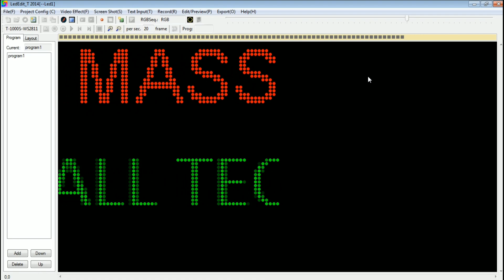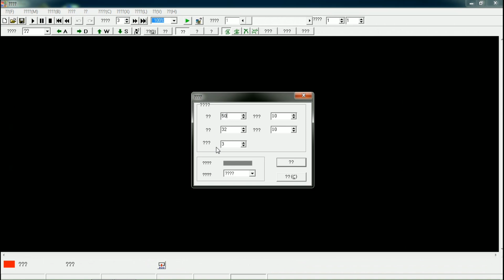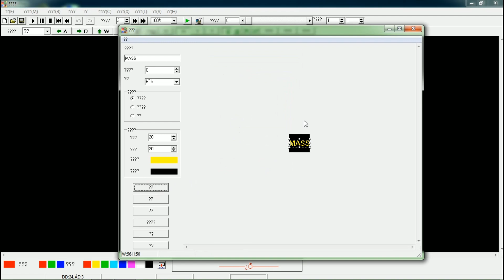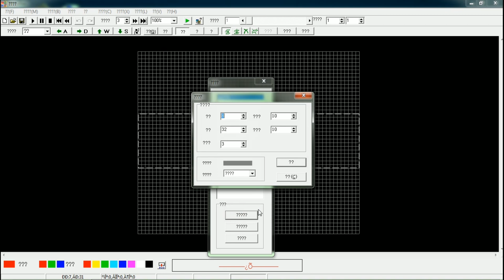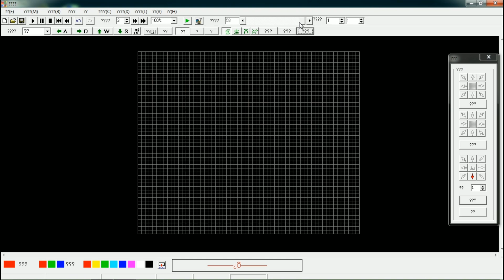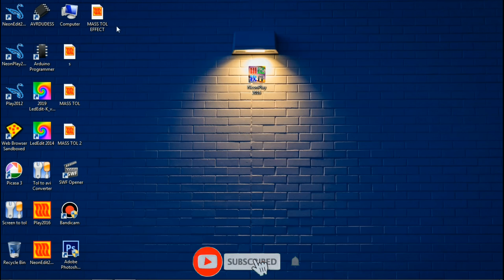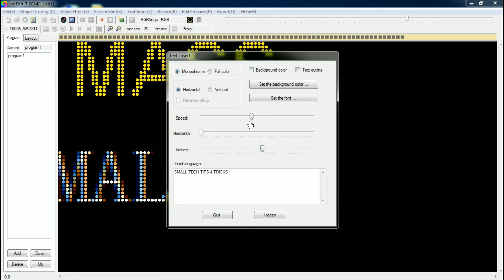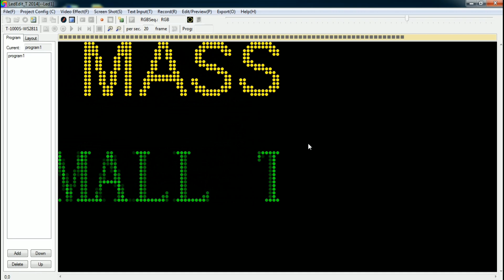Pixel LED TEXT Scrolling Tips and Tricks in Tamil | SMALL TECH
IC PROGRAMMING SOFTWARE !!! SALE LOW COST !!!

                          OFFER !! OFFER !!